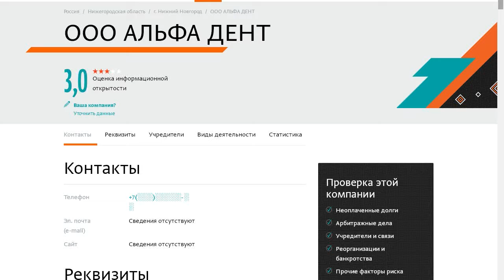Роспотребнадзор разыскивает пострадавших от действий стоматологической клиники «Альфа Дент»